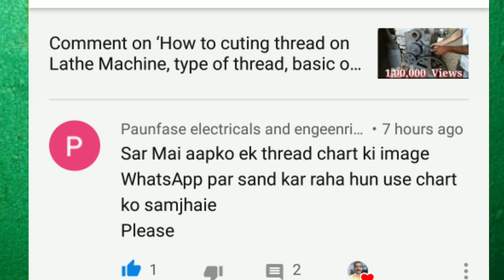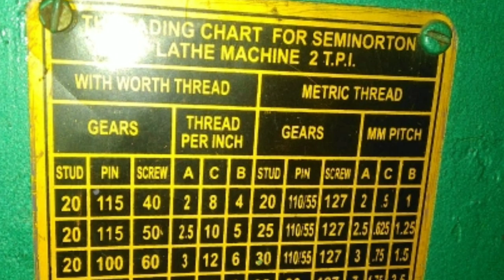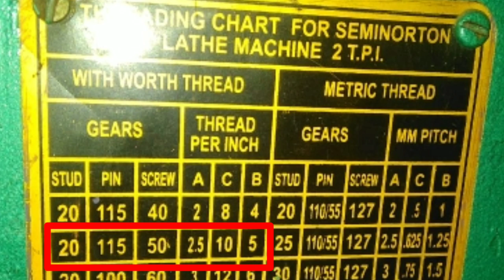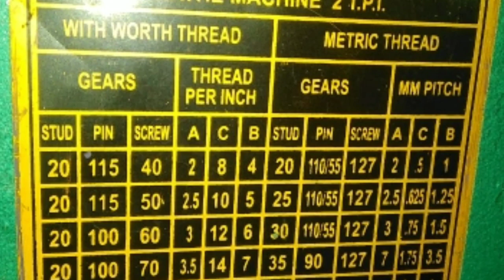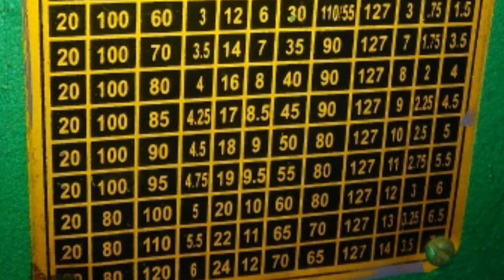Semi Norton Lathe Machine Thread Chart full explain